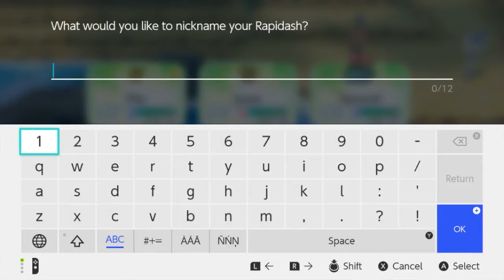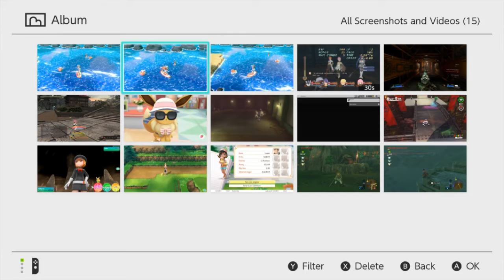LG Eevee: A Fish Out of Water In Water - Episode 48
Heading off once again on our first Pokemon adventure, but in stunning 3D and HD!